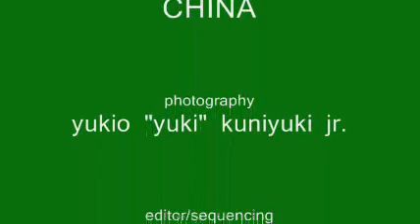Yuki's Trip to Beijing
" After twenty-five years as an award winning photojournalist with the US Information Agency, and a 25 year gap as a media spokesman, I reconnected with my sister,  who I had not seen since  1961, (she was 1 year old) .   Unknown to me , she had  had followed in my footsteps, becoming a photographer and an awarding winning visual artist.

With her encouragement, I began taking photographs again and she curated a joint show of our photographs that showed similarities in our work and vision, to the point that we can only blame a common gene pool, rather than a common association, or knowledge of each other's work.

Although I am now retired and in my seventies, she encouraged to take up the camera one last time and photograph in a completely new country. My family suggested that I visit the People's Republic of China as I had not worked there before and had always wanted to see the Great Wall. "---YUKI in 2006